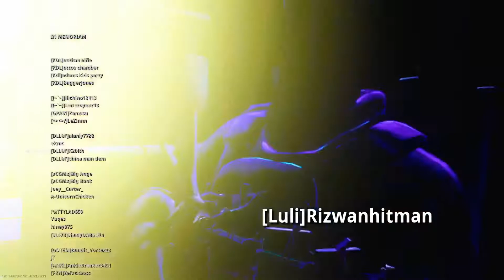Warzone - Pai was fully up